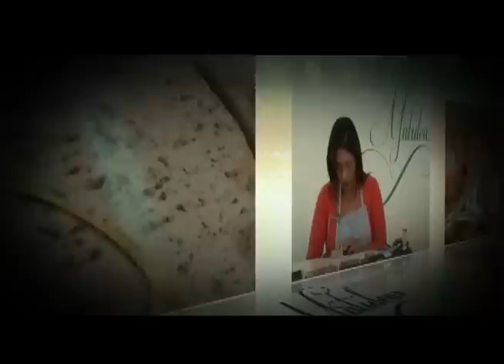MATIDEAS - ZARCILLOS ALAMBRISMO CON PIEDRAS - PARTE 01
MATIDEAS - ZARCILLOS ALAMBRISMO CON PIEDRAS